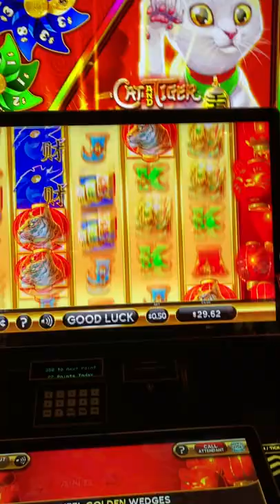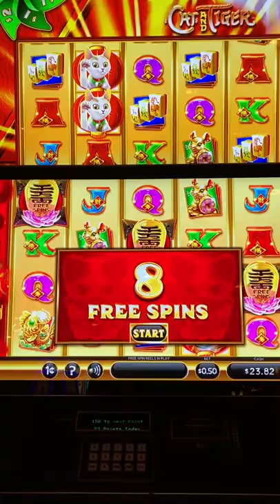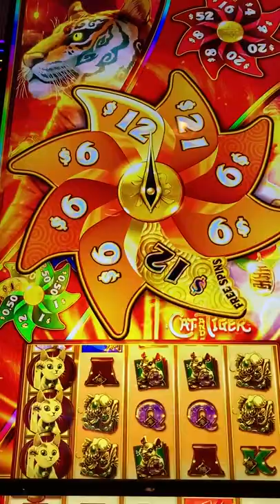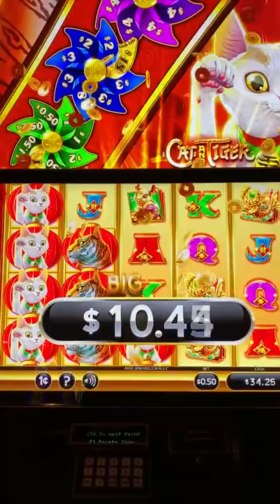Cat & Tiger Slot Play - SPIN FEATURE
Lets play some slots! Did we win???